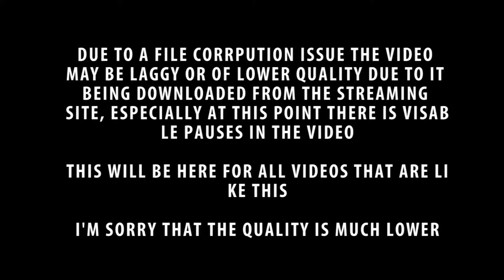Dark souls 2 - Part 42 - Dragonriders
.I mean. Pretty sure they could of had a unique boss here

Also I'm sorry for the jittering with the video.